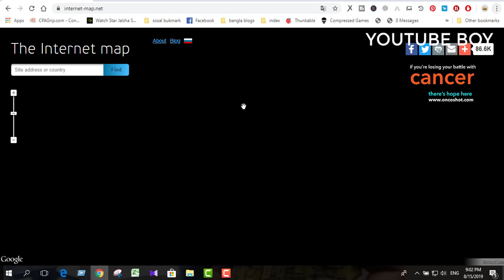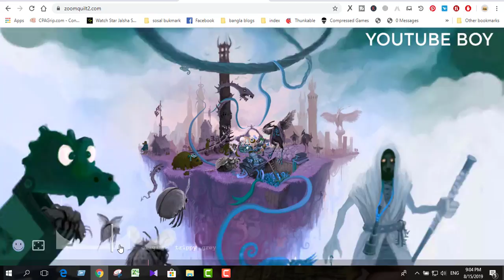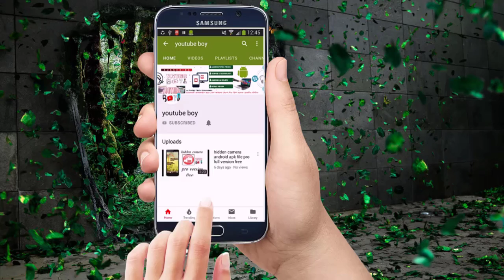বিশ্বের ৪টি রহস্যময় ওয়েবসাইট Top 4 Mysterious website of Internet D Facts Bengali । Youtube Boy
Hi
D Facts Bengali presents:
বিশ্বের ৪টি রহস্যময় ওয়েবসাইট | Top 4 Mysterious website of Internet | D Facts Bengali